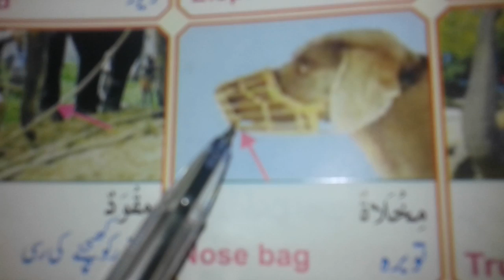مخلاة Nose Bag